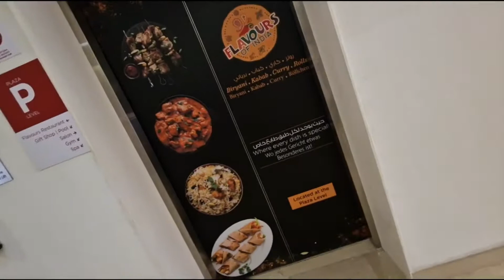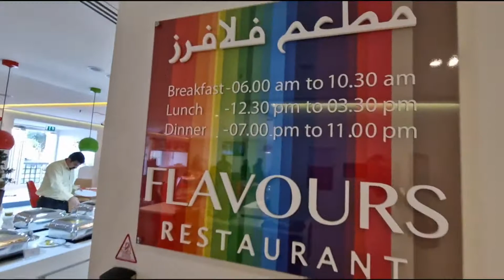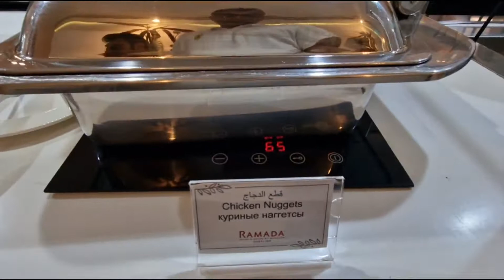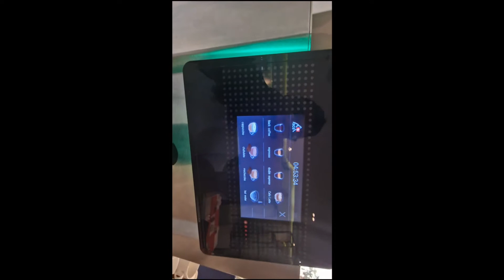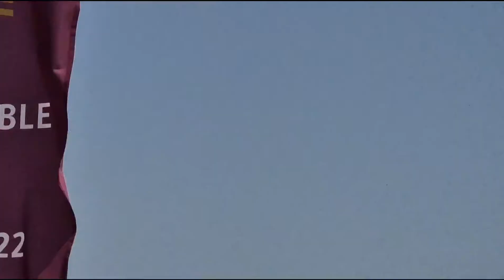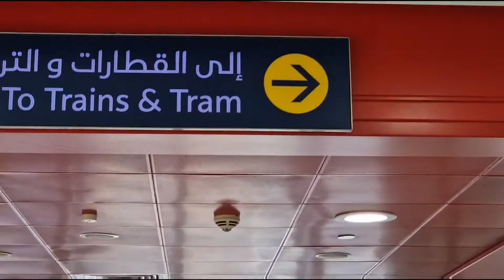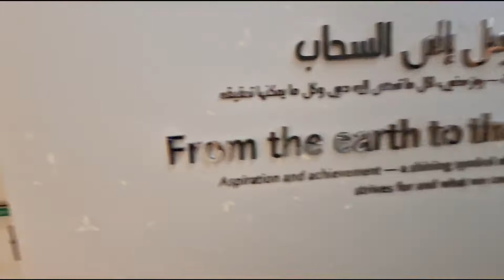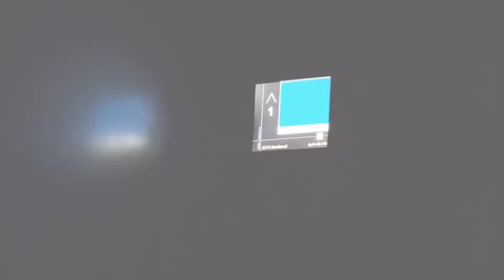Dubai Holiday 22, Day 2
Day 2 of Dubai holiday 2022